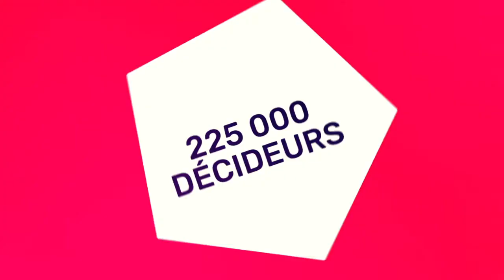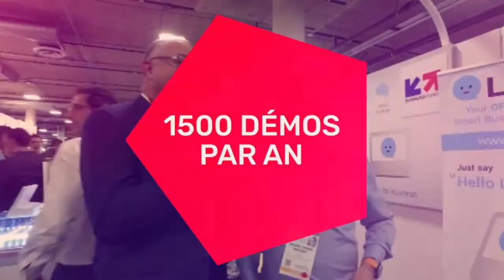SESSION DE PITCH 1 Distribution Canalisation Réseaux XYLEM